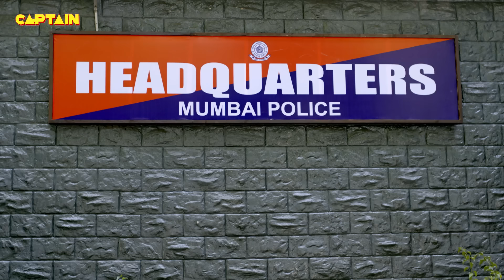तेरी इसी बंदूक से तुझे मारूंगी मैं || जॉनी लीवर || पार्टनर्स भाग.151